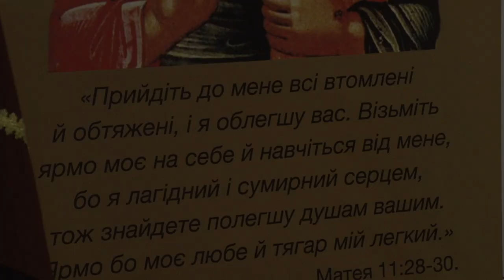ХРИСТОС ВОСКРЕС!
W tym roku u chrześcijan obrządków wschodnich Wielkanoc wypada tydzień po obrządku rzymskokatolickim, a więc 19 kwietnia. W Polsce Kościół greckokatolicki tworzą dwie eparchie (diecezje): archidiecezja przemysko-warszawska, którą kieruje abp Eugeniusz Popowicz i diecezja wrocławsko-gdańska pod przewodnictwem bp. Włodzimierza Juszczaka. Kościół ten jest w jedności z papieżem i uznaje jego prymat.